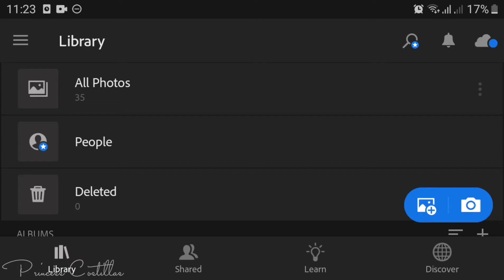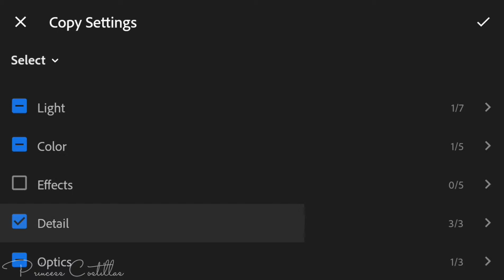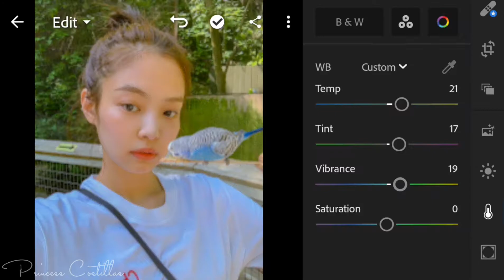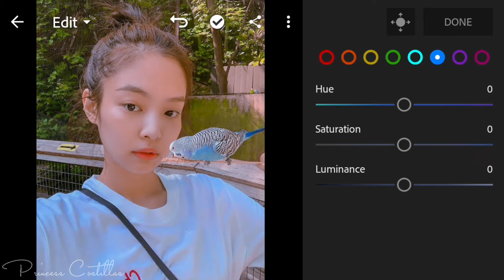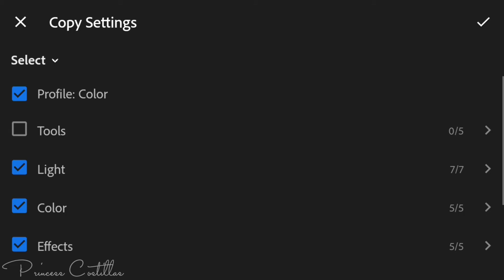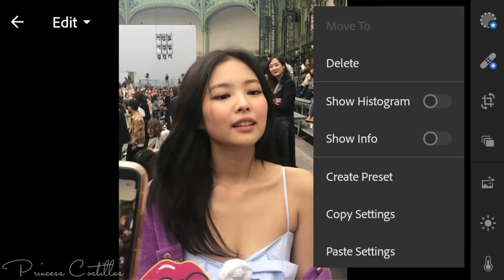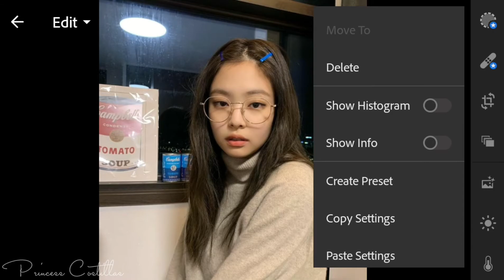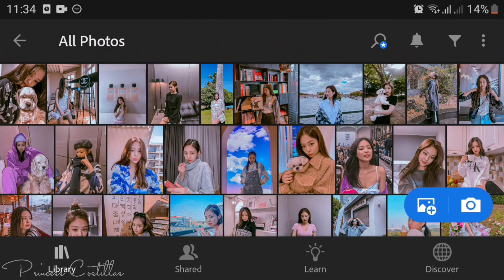Jennie Inspired Lightroom Preset Free DNG | Fresh Preset | Free Lightroom Preset Tutorial 2021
App Used:
• Lightroom

🔴 WANT THIS PRESET?

• THE PASSWORD WILL APPEAR THRICE SEPERATELY

FINAL PASSWORD:
              ➡️ 123456 (EXAMPLE ONLY)